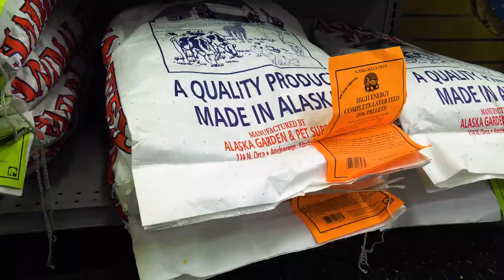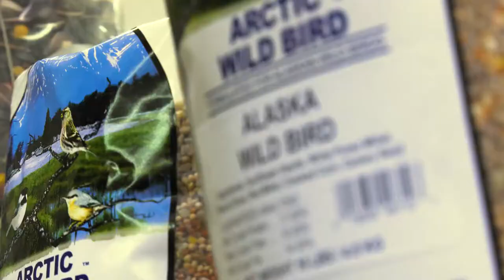“Made in Alaska” 2016 Manufacturer of the Year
Alaska Garden and Pet Supply Named Manufacturer of the Year
July 24, 2017 ANCHORAGE – At the Anchorage Chamber of Commerce’s Monday Forum, the Alaska Department
of Commerce, Community, and Economic Development awarded the Made in Alaska Manufacturer of the Year
Award to Alaska Garden and Pet Supply.
“It is a pleasure to honor this long-time Alaska business with the Manufacturer of the Year Award,” said Chris
Hladick, commissioner of the Department of Commerce, Community and Economic Development. “Alaska
Garden and Pet Supply continues to innovate and deliver quality products to Alaskans, while also providing jobs
for Alaskans in the process.”
Alaska Garden and Pet Supply was founded in 1950 on the principles of providing the customer good advice, fair
prices, and great customer service. Today, the company operates a garden and pet wholesale distribution
business and the Alaska Mill & Feed retail store in Anchorage. Through nearly six decades of operation, the
company has evolved to meet customer needs in Alaska, adding a feed mill in 1965, a fertilizer blending plant in
1978, and a liquid ice melt facility in 2015. Alaska Garden and Pet Supply always create products with an eye
towards the needs of Alaskans, which has contributed to its statewide success.
Alaska Garden and Pet Supply became an employee-owned company in 2016. The company provides jobs for
more than 65 people, supports 20 local nonprofits through charitable activities, and also offers community
classes to teach Alaskans of all ages how to garden and farm. The company not only proudly holds Made in
Alaska permits for several of its products, but it also supports the Alaska Grown program, promoting locally
grown agricultural products.
Since 1991, the Manufacturer of the Year award has been presented annually to a Made in Alaska permit holder
demonstrating hard work, business growth, job creation, innovation, and community spirit. The Made in Alaska
program is used to identify and promote the purchase of products manufactured or crafted in Alaska, ranging
from small gift items to large industrial products. The program, administered by the Division of Economic
Development, was launched during 1985 and currently has nearly 1000 active participants.
about the Made in Alaska program is available at madeinalaska.org.
Housed within Alaska State Department of Commerce, Community, and Economic Development, the Division of
Economic Development supports the growth and diversification of Alaska’s economy through policy, promotion,
financing, and business assistance. For additional information about the division, please visit
commerce.alaska.gov/web/DED. To learn more about DCCED and its other agencies, please visit
commerce.alaska.gov.